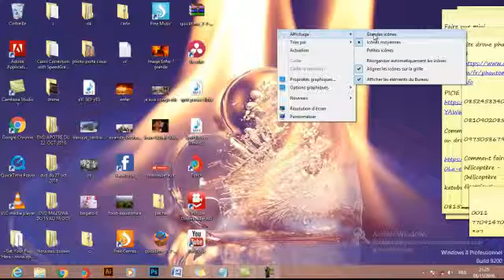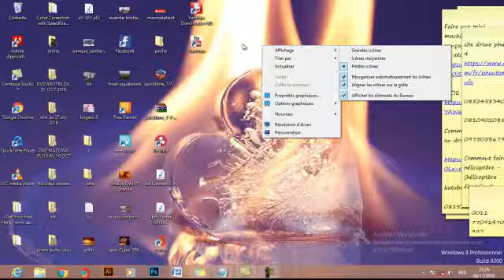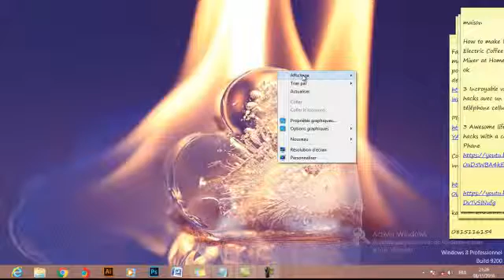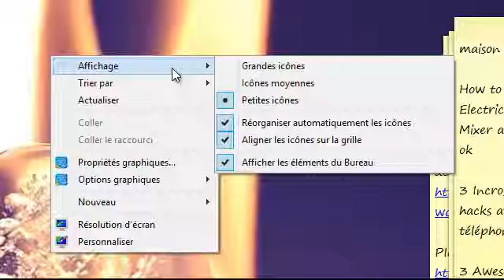comment affiché les Icons dans votre bureau et grandir les icones avec windows 8